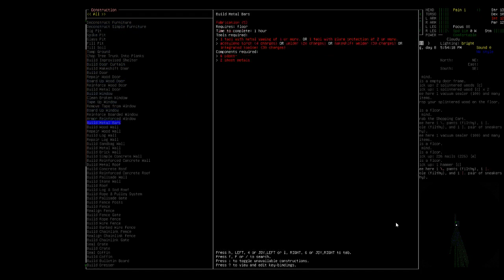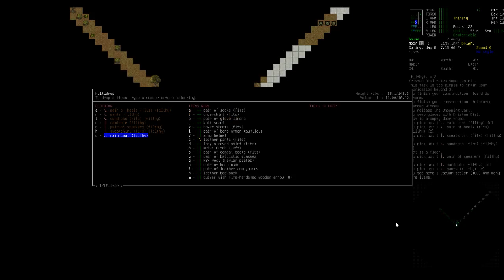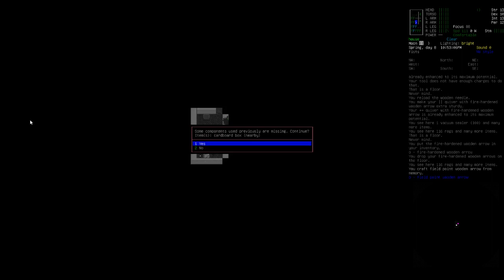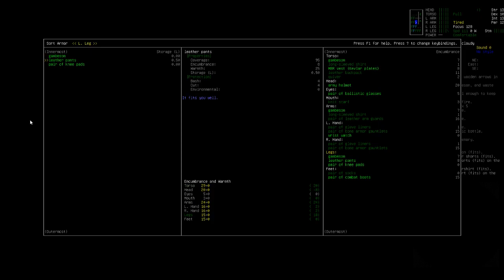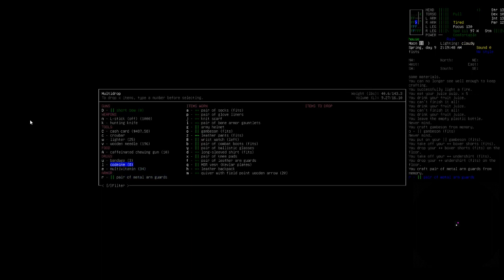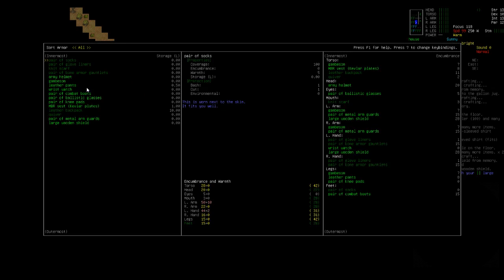Cataclysm DDA: Tutorial [EP16 - ]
I recently made a newer tutorial series for Cataclysm, but on retrospect I felt it was lacking.  So I've deleted the old one and made this new one, where I've trying to be a lot more thorough.

Cataclysm is a brutally difficult post-apocalyptic survival rougelike, where several different world ending scenarios have all happened at once.  Primarily zombie, but also demonic invasion and killer robots.